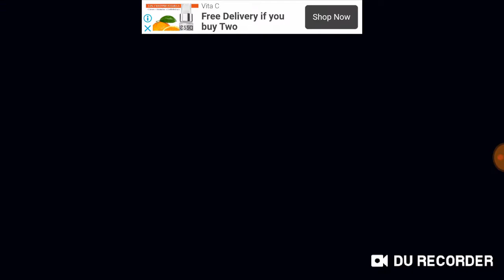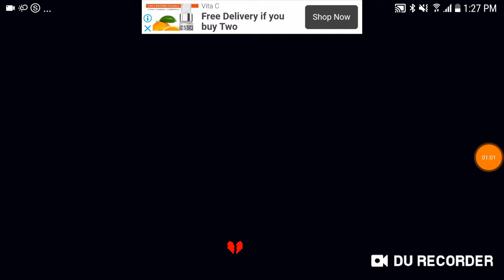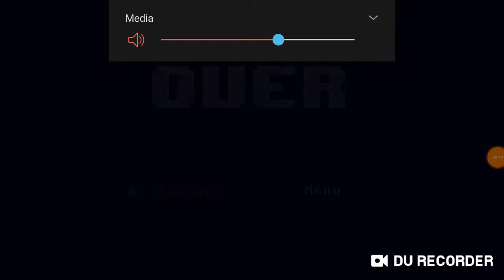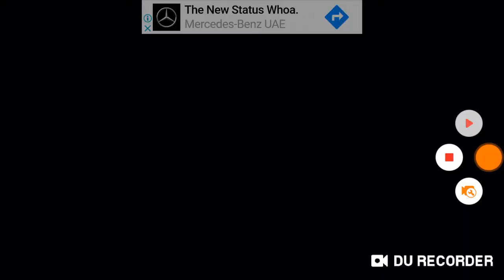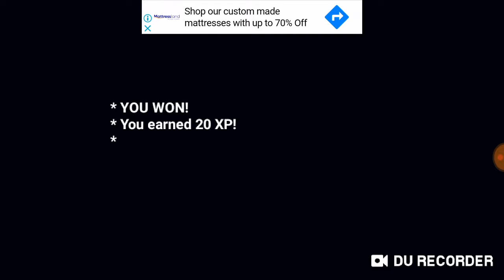|BoneTale Gameplay|...i suck at playing XD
*heya people sans back with what i promised ya
im really happy i earned 32 subs and this video was requested by CHOCOLATE XD so be sure to sub to him or he will give you A BAD TIME